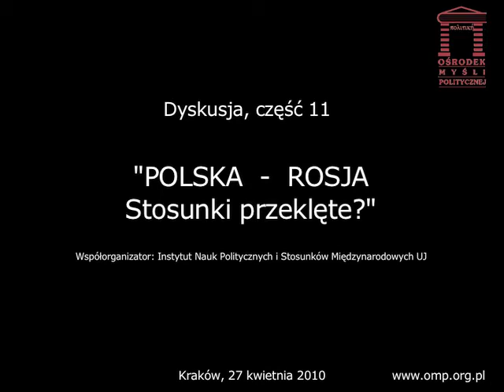"Polska-Rosja: stosunki przeklęte?" - pytania publiczności i odpowiedzi panelistów (1)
Zapis dyskusji Ośrodka Myśli Politycznej i i Instytutu Nauk Politycznych i Stosunków Międzynarodowych UJ "Polska-Rosja: stosunki przeklęte?" (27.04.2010) - pytania uczestników i odpowiedzi panelistów (1).